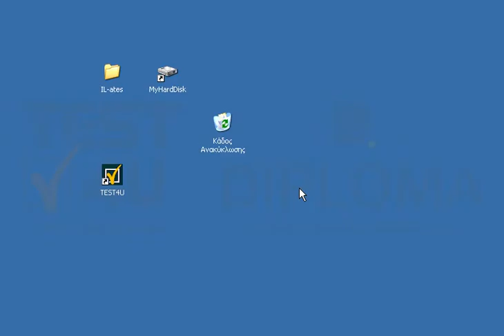Στην επιφάνεια εργασίας υπάρχει μία συντόμευση του σκληρού δίσκου C:\ με όνομα MyHardDisk....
Στην επιφάνεια εργασίας υπάρχει μία συντόμευση του σκληρού δίσκου C:\ με όνομα MyHardDisk. Διαγράψτε την συντόμευση.